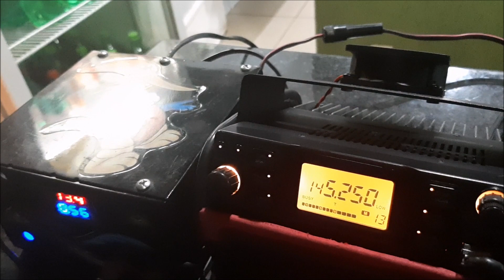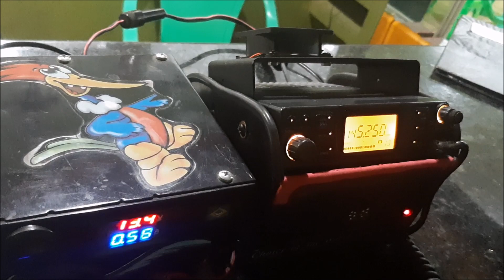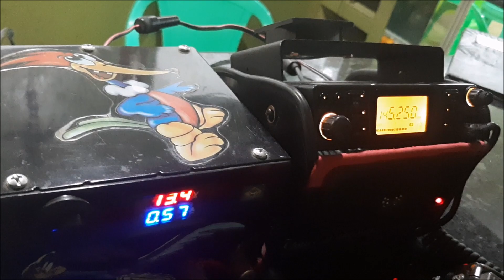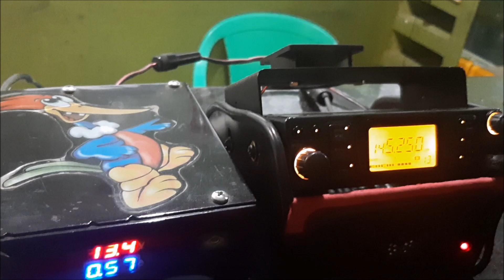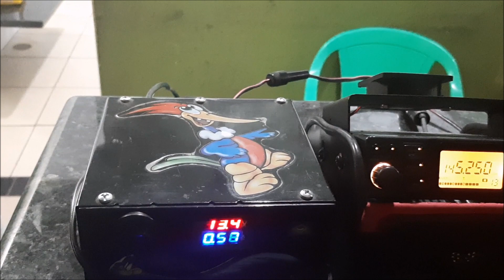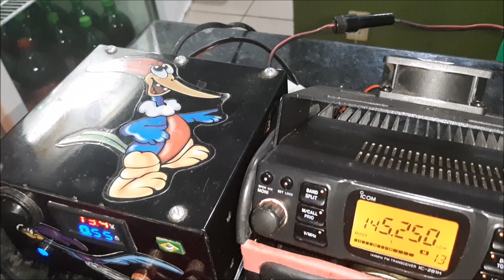CANAL FARINA RECEBE CUMPRIMENTOS VIA RÁDIO AMADOR VHF